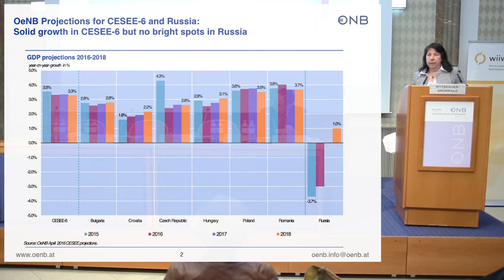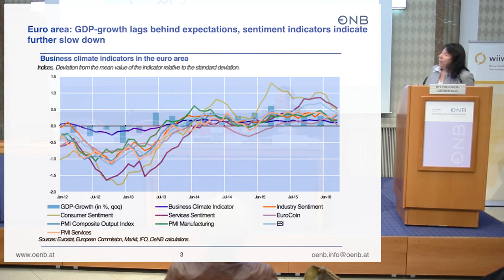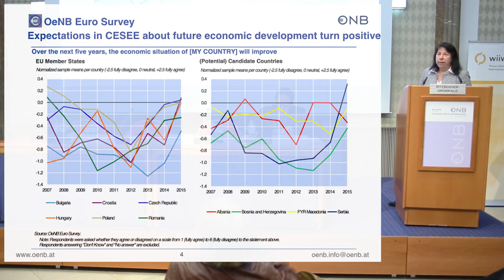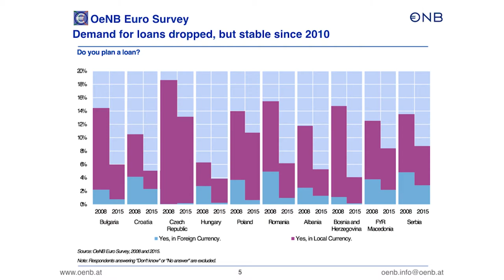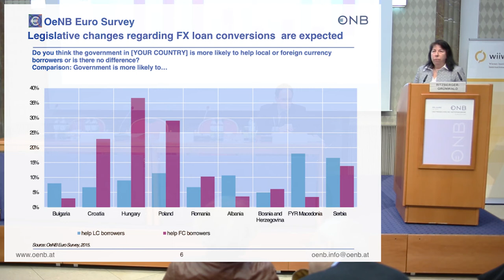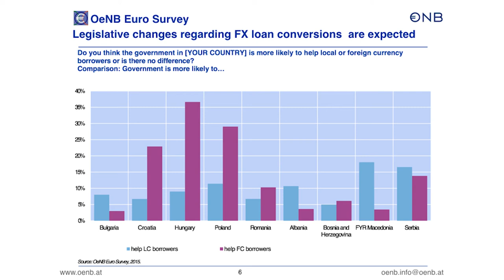Doris Ritzberger-Grünwald: Welcome note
Welcome note held on 7th April 2016 at the wiiw Spring Seminar in Vienna. Doris Ritzberger-Grünwald is Director of the Economic Analysis Department of the Oesterreichische Nationalbank. Further information on the wiiw Spring Seminar 2016 can be found